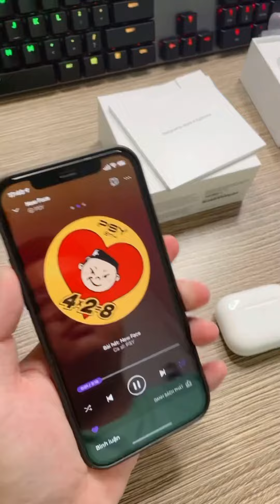Khui Hộp Airpods Pro Mới Được Sếp Tặng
✨link mua sản phẩm ở đây nhé:
-Cám ơn bạn đã xem video của mình!
-Tất cả sản phẩm trong clip đều có trong nhé!